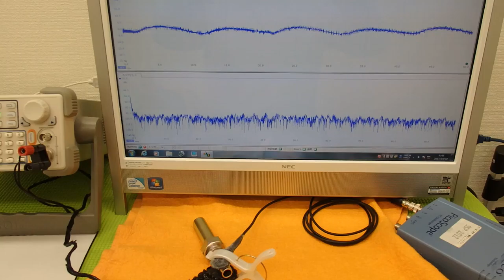オリジナル超音波実験技術 ultrasonic-labo